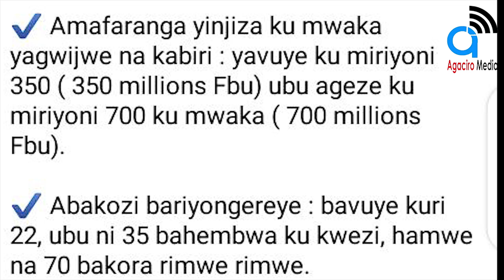Umugwizatunga w'umu Jeune|Ubu hari imitahe myinshi,abantu nibarondere imigambi gusa|Change your life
Wipfuza kuvugana n'uyu Mujeune Franck :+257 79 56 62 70